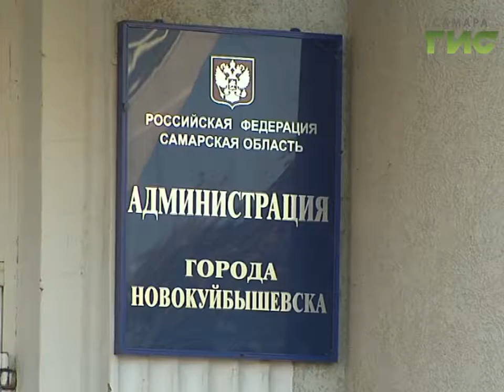Хорошее социальное самочувствие жителей зависит от них самих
Чтобы наладить успешное взаимодействие между управляющими компаниями и жителями, необходимо максимально активно участвовать в управлении своими домами. В этом жителям поможет предметный договор с описанием, какие услуги и когда должна оказывать управляющая компания. В Самаре этот вид жилищных отношений только внедряется, тогда как в Новокуйбышевске почти 100% домов имеют такие договоры. О своем опыте руководители города-спутника Самары рассказали на выездном совещании депутатам городской Думы.